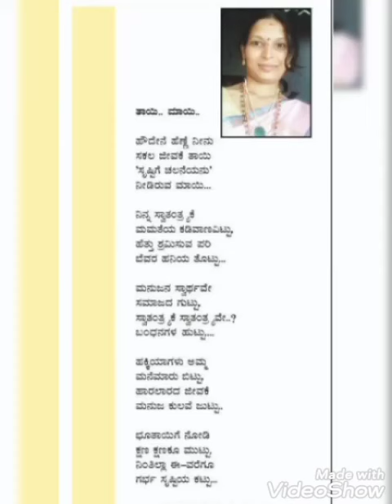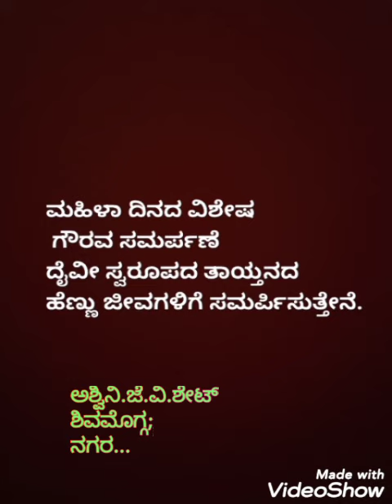ಮಹಿಳಾ ದಿನ;ಸಕಲ ಹೆಣ್ಣು ಜೀವ ಸಂಕುಲದ ಹೆಣ್ಣಿನ ತಾಯ್ತನಕ್ಕೆ ಈ ಕವನ ಸಮರ್ಪಣೆ.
ಮಹಿಳಾ ದಿನದ ವಿಶೇಷ ಕವನ ವಾಚನ.
ಸಕಲ ಜಗದ ಒಳ್ಳೆ ಮನಸಿನ ಹೆಣ್ಣು ಜೀವದ ತಾಯ್ತಕ್ಕೆ ಗೌರವ ಸಮರ್ಪಣೆ ಮಾಡಿ;
ಈ ದಿನದ  ಸ್ಮರಣೆಯ ಗೌರವ ಹೆಣ್ಣು ಜೀವಗಳಿಗೆ ಮೀಸಲಾಗಿ ಇಡೋಣ..
ಧನ್ಯವಾದಗಳು..
ಅಶ್ವಿನಿ.ಜೆ.ವಿ.ಶೇಟ್